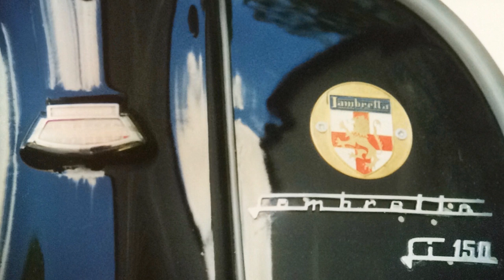Random Scooter Pics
Simon Duncan and John Paxton's random scooter pics found lurking in a box